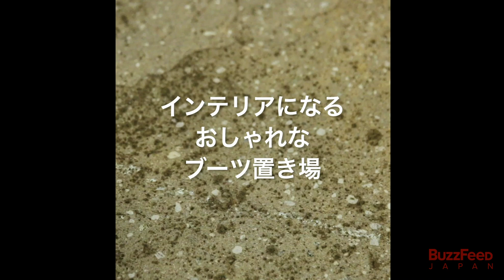インテリアになるオシャレなブーツ置き場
インテリアになっちゃうおしゃれなブーツ置き場の作り方をご紹介！

BuzzFeed Japan （バズフィード ジャパン）